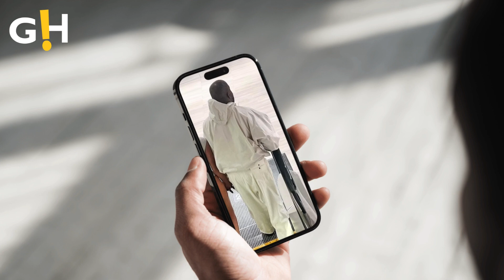Entertainment | Bianca Censori: Cheeky Leotard in Tokyo! | Gossip Herald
Entertainment | Kanye West's wife Bianca Censori flashes her posterior in cheeky thong leotard for Tokyo shopping trip with rapper - after his ex-assistant filed bombshell sexual harassment lawsuit